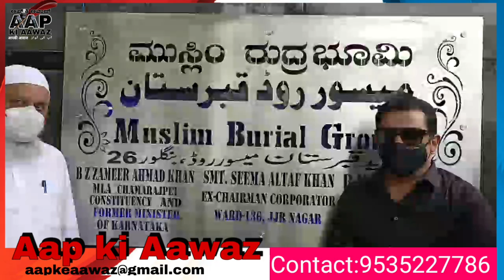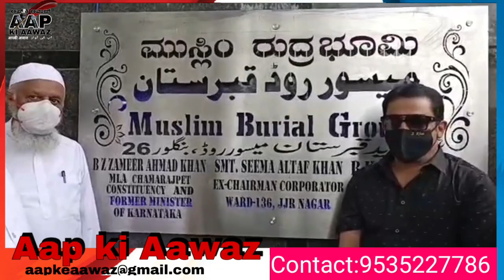B.Z Zameer Ahmed Inaugurated Newly Renovated Hi-Tech Electrical Crematorium| Chamrajpet